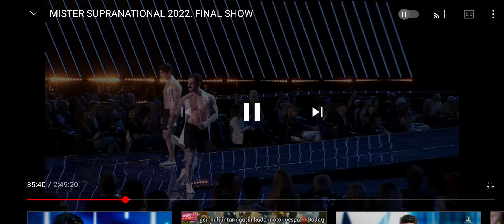INDONESIA JUARA 2 MISTER SUPRANATIONAL 2022 MATTHEW GILBERT